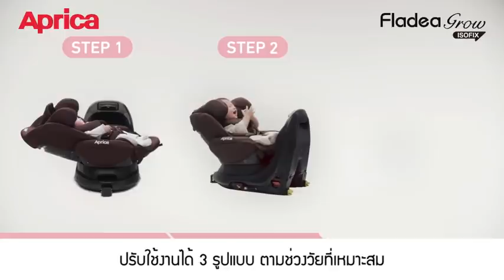คาร์ซีท Aprica รุ่น Fladea Grow ISOFIX ปรับนอนราบได้เป็นเตียงนอน ลูกน้อยสบายตลอดการเดินทาง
คาร์ซีทเด็กแรกเกิด - 4 ปี
เพราะความปลอดภัยของลูกต้องมาก่อนเสมอ Aprica ออกแบบคาร์ซีทให้ปรับนอนราบได้ เพื่อรองรับสรีระของลูกวัยแรกเกิด พร้อมเสริมสร้างพัฒนาการของลูกในทุกช่วงวัย

เด็กแรกเกิดใช้เวลาส่วนใหญ่ไปกับการนอน แต่คาร์ซีททั่วไป จะจัดให้ลูกอยู่ในท่ากึ่งนั่ง-กึ่งนอน ทำให้รู้สึกอึดอัด จากการหายใจไม่สะดวก ร้องงอแง นอนหลับไม่สนิท

Aprica รุ่น Fladea Grow ปรับนอนราบได้ 170 องศา เหมือนเตียงนอน ปรับการใช้งานได้ 3 รูปแบบ ตามช่วงวัย

สอบถามเพิ่มเติม
- Inbox : m.me/BabyGiftThailand/